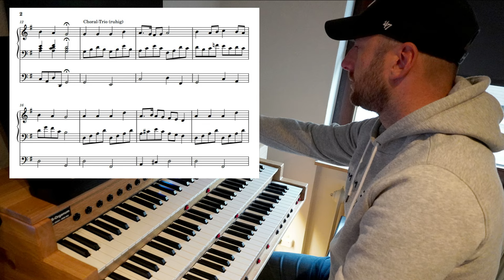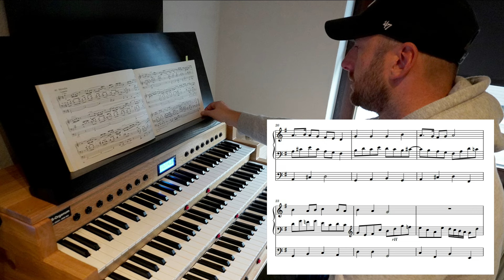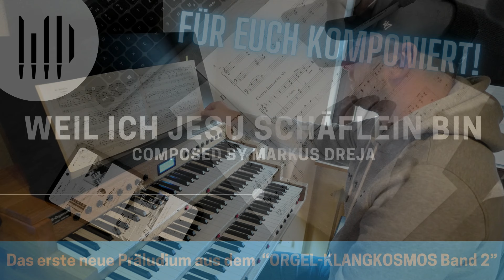WEIL ICH JESU SCHÄFLEIN BIN (NAK GB 269) - Präludien und Intonationen für Orgel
Ihr lieben alle, hier eine weitere Komposition Stück aus bald erscheinenden Orgelband "Orgel-Klangkosmos Band 2." (Kleine Ankündigung somit ;-))
Habe mich auf Grund eures riesigen Interesses an Band 1 dazu entscheiden, einen zweiten Band zu erstellen. Das wird allerdings noch eine Weile in Anspruch nehmen. Ich visiere die Fertigstellung grob für das zweite oder dritte Quartal 2025 an. Natürlich könnt ihr wie nach wie vor die einzelnen Lieder auf sheetmusicplus erwerben.

"Weil ich Jesu Schäflein bin," ist ein Kinderlied aus dem alten und neuen Gesangbuch der neuapostolischen Kirche. Zu finden im alten Gesangbuch unter der Nummer 440, im neuen 269.

Diese Bearbeitung war eine Auftragskomposition für mein YouTube Kanal "Tutti-Mitglied" Patrick.

Strophe 1
Weil ich Jesu Schäflein bin,
freu ich mich nur immerhin
über meinen guten Hirten,
der mich wohl weiß zu bewirten;
der mich liebet, der mich kennt
und bei meinem Namen nennt.

Strophe 2
Unter seinem sanften Stab
geh ich aus und ein und hab
unaussprechlich süße Weide,
dass ich keinen Mangel leide;
Und so oft ich durstig bin,
führt er mich zum Brunnquell hin.

Strophe 3
Sollt ich denn nicht fröhlich sein,
ich beglücktes Schäfelein?
Denn nach diesen schönen Tagen
werd ich endlich heimgetragen
in des Hirten Arm und Schoß.
Amen, ja, mein Glück ist groß!

Vergiss nicht, die Glocke zu aktivieren, um Benachrichtigungen über neue Uploads zu erhalten.

💬 **Deine Meinung:** Hinterlasse gerne einen Kommentar und teile deine Gedanken zu diesem Stück.

❤️ **Werde Mitglied meines Kanals.**
Nähere Beschreibung zu allen Vorteilen unter "Mitglied werden" auf meiner YouTube Startseite

🙏 Vielen Dank fürs Zuschauen und für deine Unterstützung!

Everyone, here is the first composed piece from my "Orgel-Klangkosmos Volume 2." Because of your huge interest in Volume 1, I decided to create a second volume. However, this will still take a while. I am roughly aiming for completion in the second or third quarter of 2025. Of course you can still purchase the individual songs on sheetmusicplus.
"Because I am Jesus' little sheep," is a children's song from the old and new hymn books of the New Apostolic Church. Can be found in the old hymn book under number 440, in the new one 269.
This edit was a commissioned composition for my YouTube channel "Tutti member" Patrick.

Don't forget to turn on the bell to receive notifications of new uploads.

Further descriptions of all benefits can be found under “Become a member” on my YouTube homepage